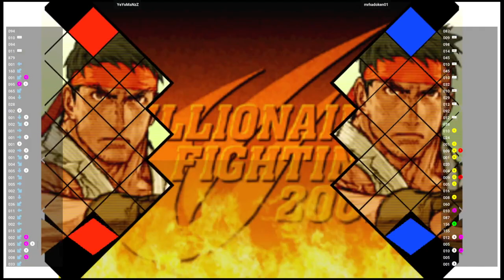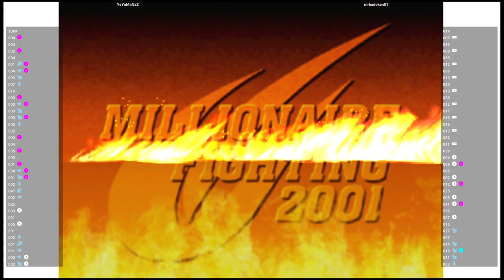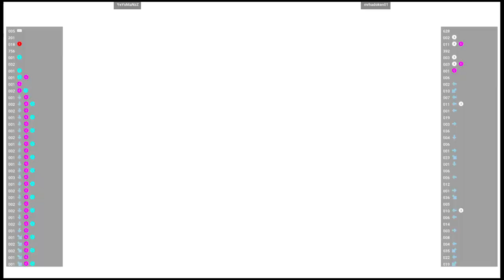CVS2 🕹 YeYoMaNzZ VS mrhadoken01 | Fightcade